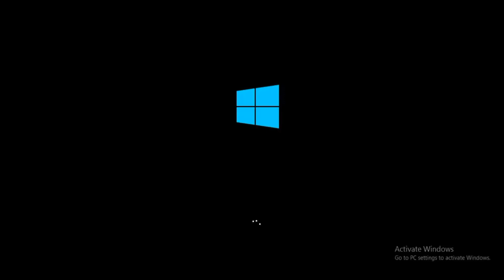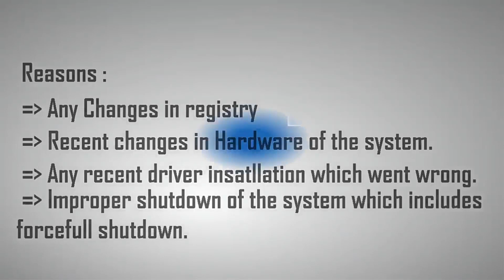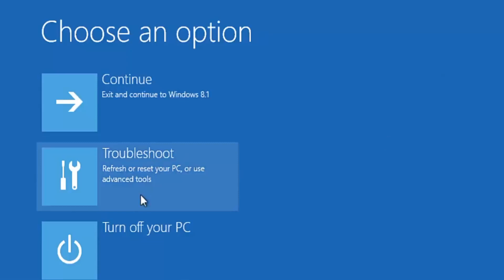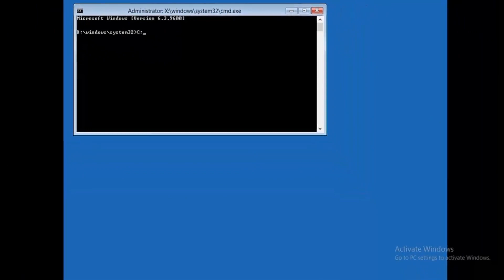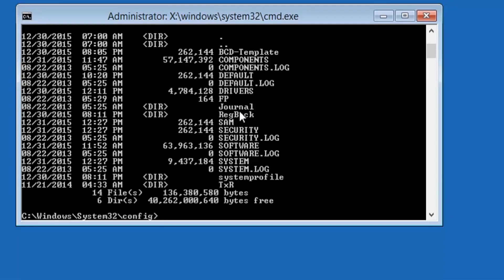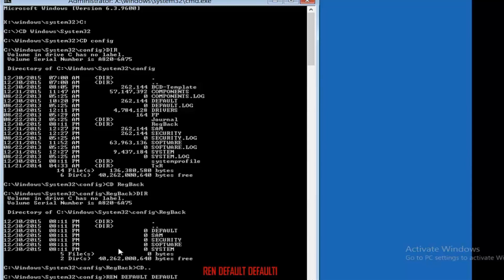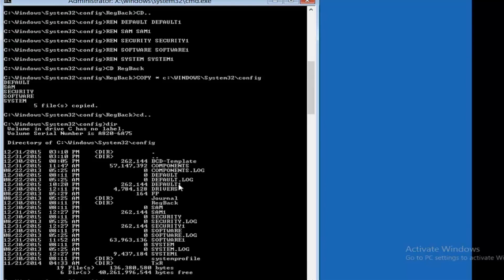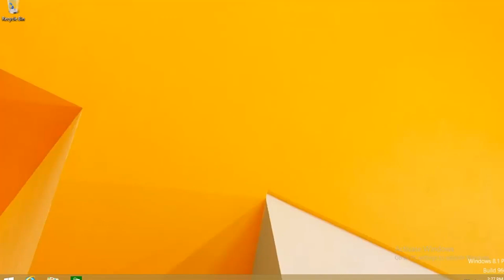How to FIX INACCENSSIBLE BOOT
FIX : Your PC Ran Into a Problem and Needs to Restart. We're just collecting some error info, and then we'll restart for you. (0%) If you'd like to know more, you can search online later for this error: INACCESSIBLE_BOOT_DEVICE Many times the following error "Your PC Ran into a problem and needs to restart. We're just collecting some error info, and then we'll restart for you." makes a lot of trouble for you and it does not even let you login. It automatically goes into the infinite restart loop mode. So here is the solution. Eventually this error message stands for a very short time. So when you start your system, this error pops up like for a second and then suddenly restarts the system. So after the error pop up, immediately system restarts and then starts this "Automatic Repair". After sometime it starts "Diagnosing your PC" and finally when it finds out there is nothing to do more, comes up with these tow options "Restart and Advanced Option". So Before going into the Advanced option for resolving this issue, let me tell you why this situation comes.? There are multiple reasons which includes, 1) Changes in registry 2) Recent changes in Hardware of the system. 3) Any recent driver insatllation which went wrong. 4) Improper shutdown of the system which includes forcefull shutdown. Once you go to the "Automatic Repair" screen and Restart the system, it comes with the same error and end up there again only. So Go to the "Advanced Option". Select the "Troubleshoot" option. Here there are multiple options "Refresh your PC", "Reset your PC", "Microsoft Diagnostics and Recovery toolset" and "Advanced Options". Click on "Advanced Options" as the other options are not going to help you. Under the "Advanced options" there are again multiple options. "System Restore" which is help full only if you have created a Restore Point. "System Image Recovery" is help full only if the Image Recovery is created. Both these options are not going to help me here as i didnt created both. We already did "Startup Repair" and "Startup Settings" contains different options. So click on fourth option "Command Prompt" and from here we are going to restore the registry to the previous state prior to the changes. Go to following Location "C:\Windows\System32\Config\RegBack" and copy all the following files "Default", "SAM", "Security", "Software" and "System" to the previous directory that is "C"\Windows\System32\Config". Before copying these files to the Config folder, please take the back from Config folder. Once you restore the registry files, restart your system. And magically your system will start again normally.